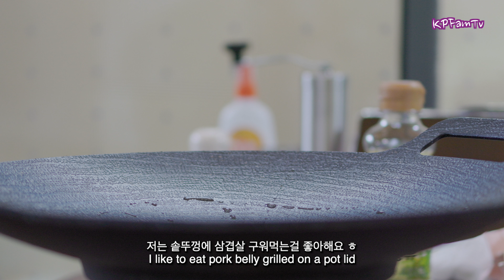(4K영상) 필리핀 세부 한필가족 KPFamTv - 강원도 캠핑여행 1일차 오대산국립공원 소금강오토캠핑장 Camping Trip Day 1